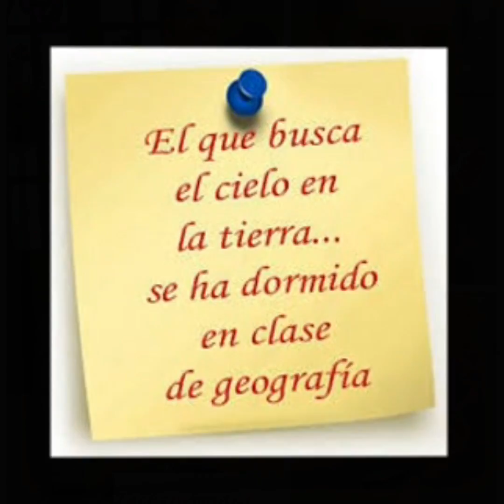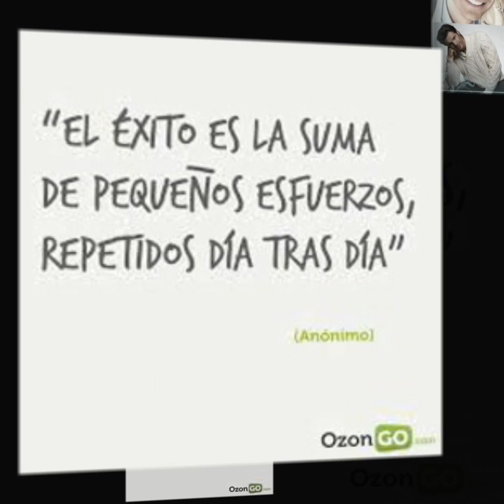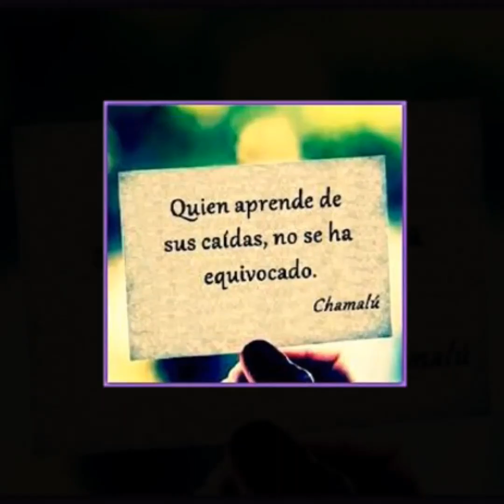Buenos días Mark y Tacherwomans: de Yoli